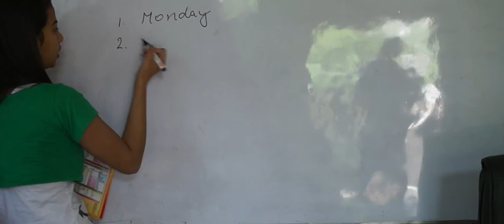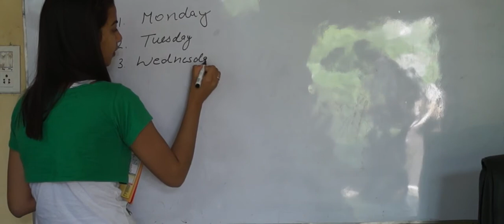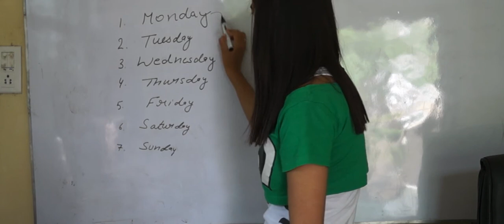Learn Days of the Week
Today, our primary school teacher will teach you days of the week. You can learn this by attending this class.